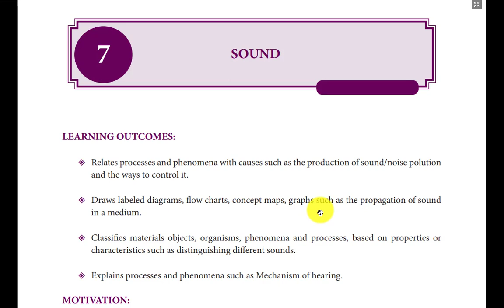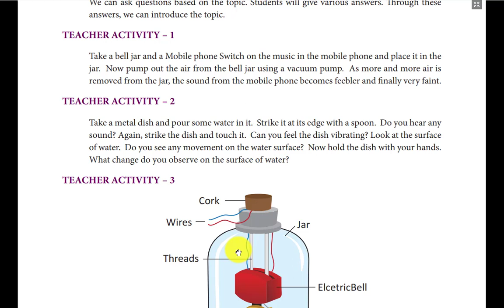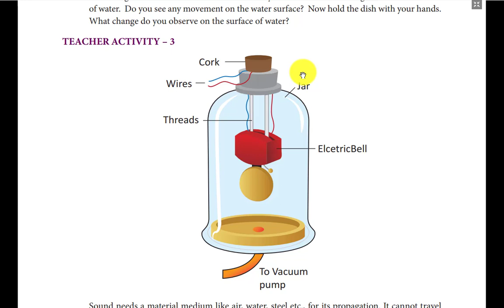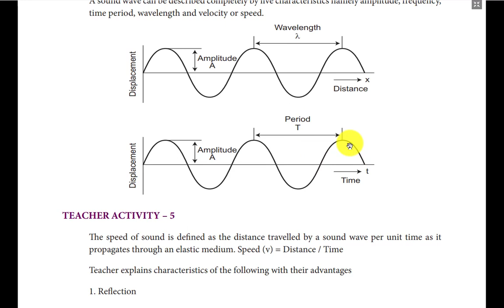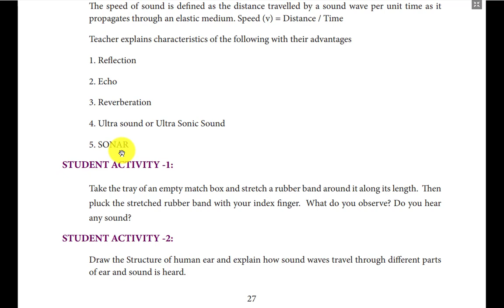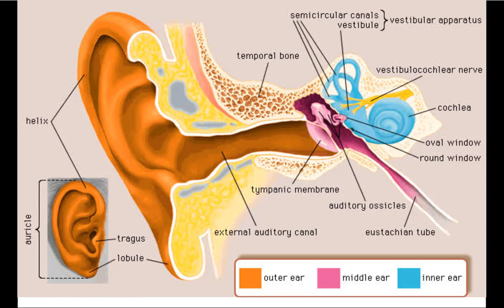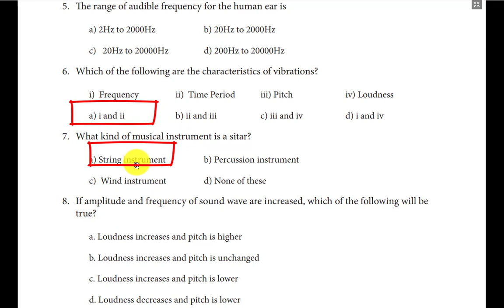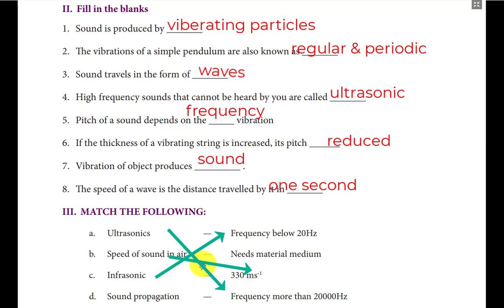Refresher course module- 10th Science- 7 Sound Explanation with Evaluation Answers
Properties of sound
Application of sound
properties of sound waves